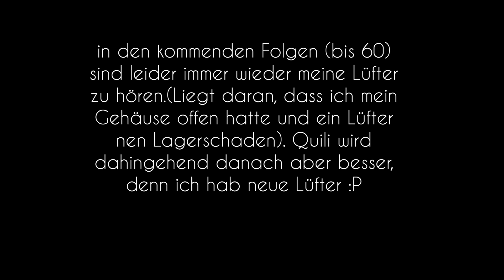Wem gehört das Haus ? | #56 Ark aufs Maul S3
Ark aufs Maul S3 - 4 Teams behaupten sich in PvP und PvE auf der Map Hope.
(Ref-Link - heißt ich bekomm' ne Provision wenn ihr nen Server holt, vor allem aber unterstützt ihr damit auch meine Projektserver)

 • TS³IP: Ghostlikegaming.gportal.de

► Mein Aufnahme Equipment:
 • Ton über: RØDE Procaster +Steinberg UR44 + Adobe Audition
 • Aufnahmeprogramm: OpenBroadcasterSoftware(OBS) oder Shadowplay
 • Schnitt und Nachbearbeitung: Adobe Premiere Pro CC & Adobe After Effects CC